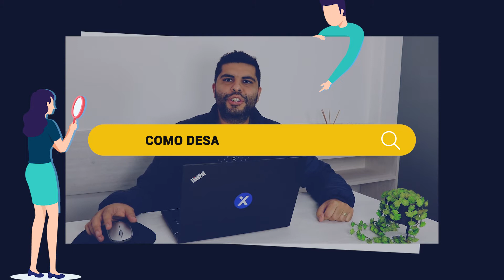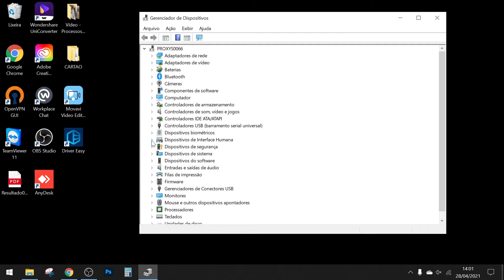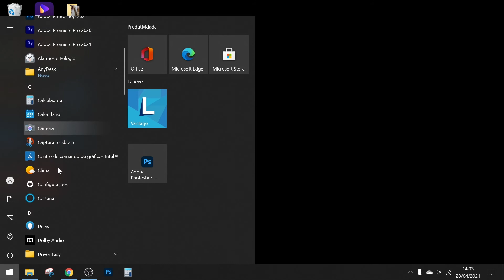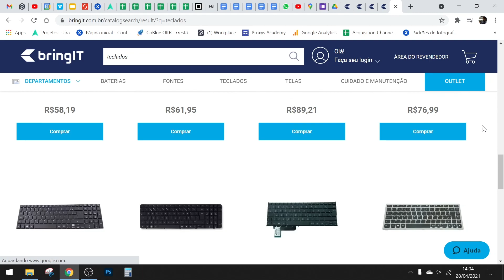Como desabilitar o teclado?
Fala Galera!
Nesse vídeo te mostro como desabilitar o seu teclado de forma bem simples.